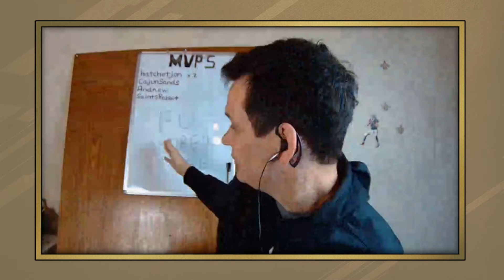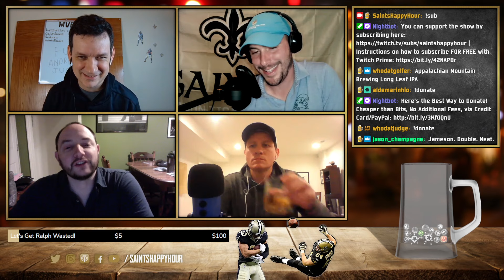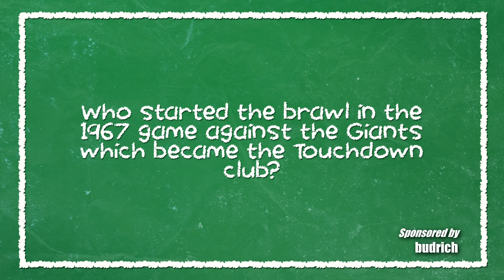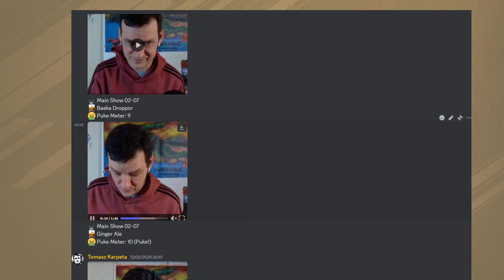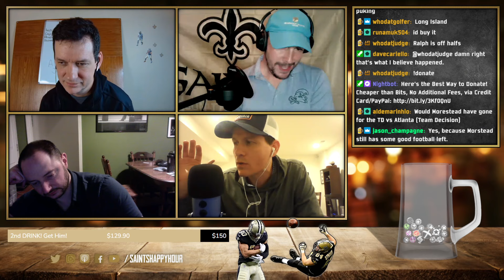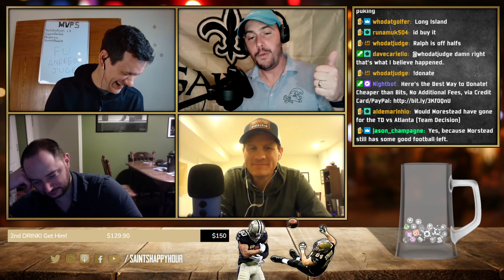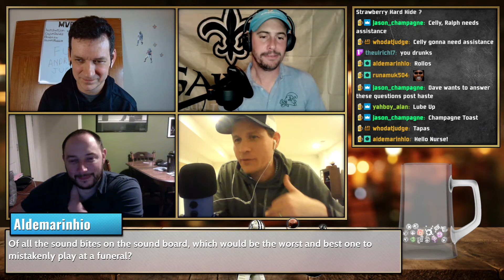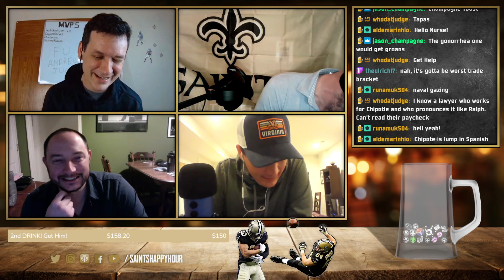Luxury Can Save 2024 Saints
TIMESTAMPS:
0:00 Intro
8:50 Saints News
19:55 Luxury Item that Can Save 2024 Saints
25:05 Andrew Gets a Call from Morstead LIVE!
29:49 Funniest Thing Saints can do this Off-Season
31:40 Andrew's Bac with Morstead Update
43:00 Back to Funniest Scenario Topic
45:00 Laughing at Nerds Insulting Taysom
52:20 Saints Trivia
59:20 Time to Drink Ralph!
1:04:30 Andrew Spills the Beans on Morstead
1:12:20 Time to Drink Again!
1:16:16 Fan Questions
1:21:00 Ralph's Wife OWNS HIM
1:23:45 Back to Questions
1:26:50 MVP Results